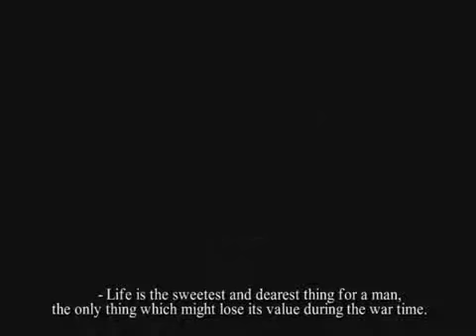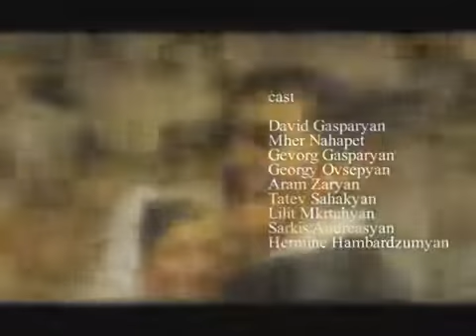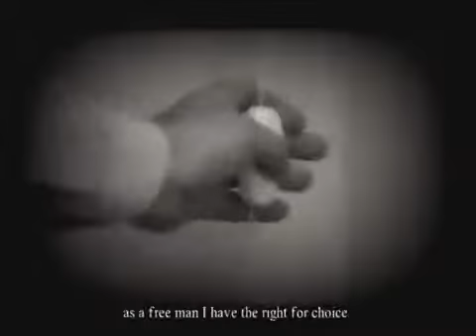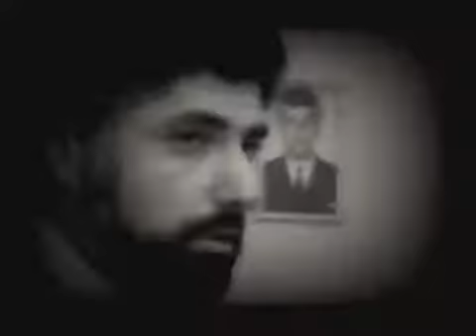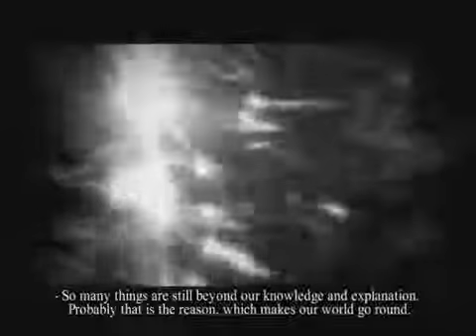Պատերազմի լուսավոր կողմը (The Bright Side of the War)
Պրոդյուսեր՝ Մհեր Նահապետյան
Ռեժիսոր՝ Բագրատ Սիմոնյան
Սցենարի հեղինակներ՝
Մհեր Նահապետյան
Բագրատ Սիմոնյան
Դերերում՝
Դավիթ Գասպարյան
Մհեր Նահապետյան
Սարգսի Անդրեասյան
Լիլիթ Մկրտչյան
Հերմինե Համբարձումյան
Գեւրսգ Գասպարյան